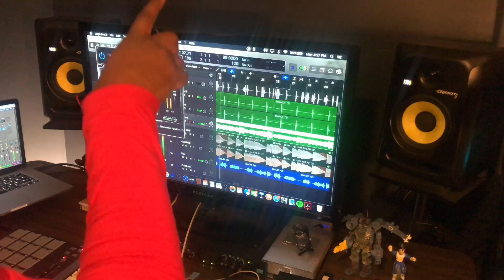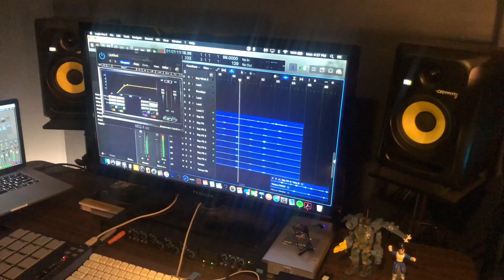Chris Brown "HBOAFM" Mashup(By Ricky Belfort)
Follow Me Everywhere at @RickyBelfort